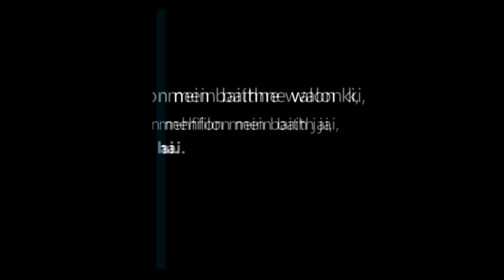Tafseer E Quran 2023 Para 16 By Yaqoob Jamaei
Moulana Mohammad Yaqoob Jamaei ko Managing Committee Markazi Masjid Ahle Hadees Kurnool waloon ne Tafseer E Quran bayaan karne ki dawaat di, Shaik ne Markazi Masjid Ahle Hadees Kurnool mein Tafseer E Quran par dars diya. Allah Ta'ala hum ko Quran se sacchi mohabbat karne wala banaye, Ameen Aur quran se hidayat lene wala banaye Ameen. Allah Shaik ko es ka bharpur ajr ata kare, Ameen.
00:00  -  Introduction
02:53  -  Do Bhaion Ka Waqiya Jin Ke Paas Baagh Tha
06:22  -  Musa (As) Ko Ilm Wala Sawaal
18:04  -  Zulqar Nain Aur Yajooj Majooj Ka Waqiya
24:36  -  Zulqar Nain Ki Deewaar Kahan Hai
34:20  -  Allah Ki Aayaat Ko Nahi Manne Wale
42:58  -  Firaun Ki Beti Ki Kaam Wali Ka Waqiya
45:29  -  Eemaan Par Saabit Qadam Rehne Ki Misaal
49:26  -  Qarza Wapas Karne Ki Shart
51:46  -  Momino Ki Mohabbat Allah Sab Ke Dilon Mein Kaise Daalta Hai
57:33  -  Surah Taha Alah Ke Razon Mein Se Ek Raaz Hai
58:18  -  Haroon (As) Ka Jawaab Musa (As) Ko
00:03  -  Kin Logon Ko Dekhna Chahiye